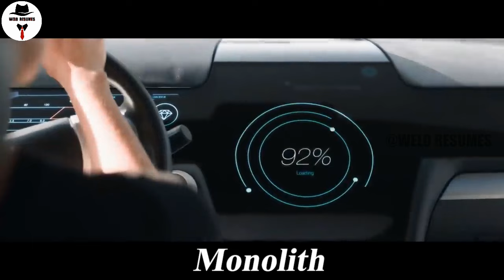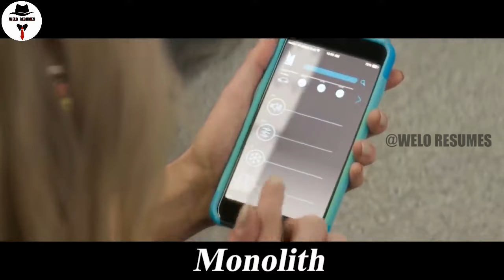Un Bébé piégé pendant 3 jours à l’intérieur d’une voiture futuriste incassable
Les résumés prennent beaucoup de temps à faire et j'espère qu'ils vous plaisent.